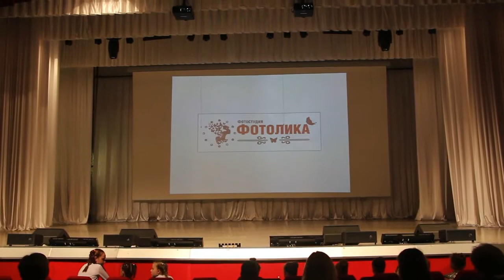DANCE NON STOP( г. Белгород) Школа Танцев Движение "Тайна пустыни"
Конкурс-фестиваль Dance non stop! г. Белгород
Тайна Пустыни - Лауреаты 1 степени